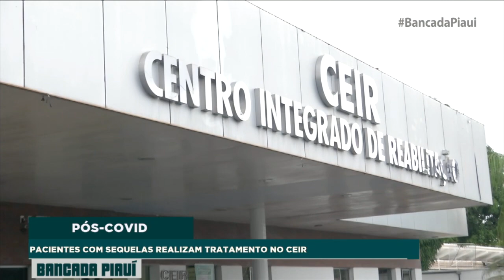Pacientes com sequelas realizam tratamento no CEIR